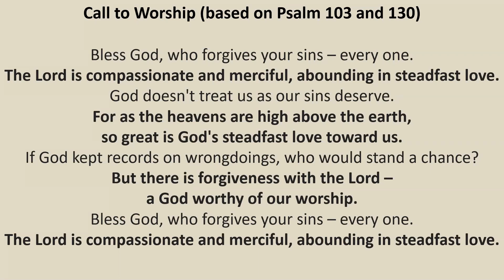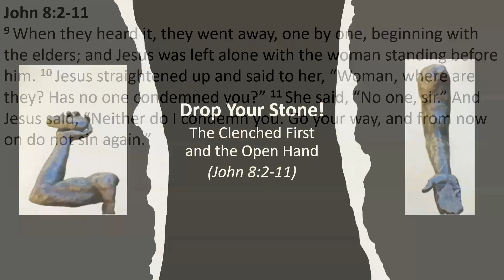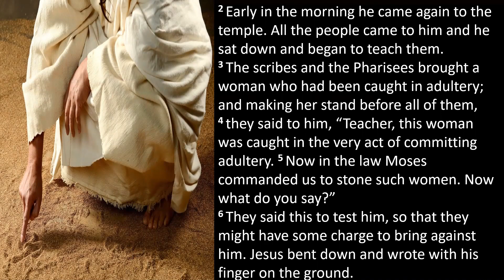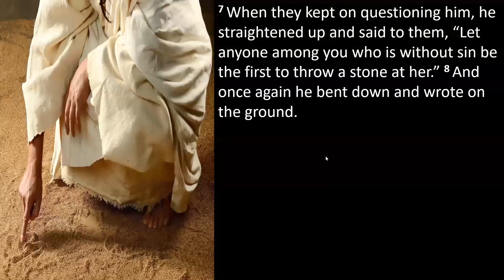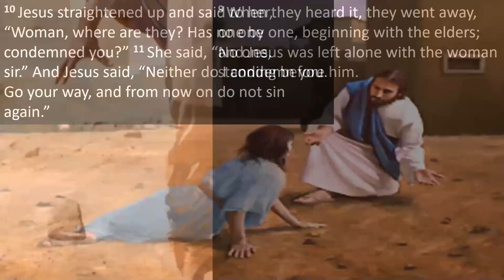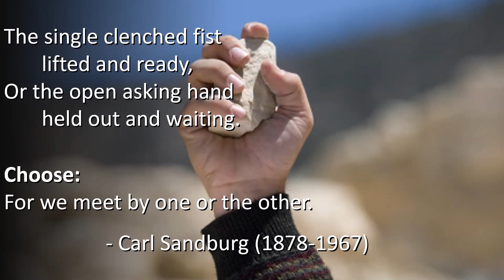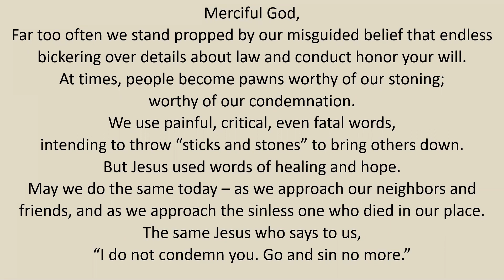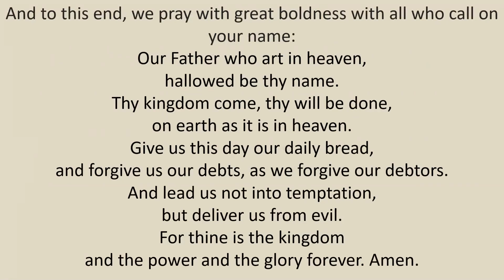Epiphany 4 - Drop Your Stone! The Clenched Fist and the Open Hand (John 8:2-11)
The religious leaders attempt to trap Jesus using "human bait" but Jesus refuses to play their game. The relevance of the whole event is best captured in Carl Sandburg's quote, "The single clenched fist lifted and ready, Or the open asking hand held out and waiting. Choose: For we meet by one or the other."

Opening Hymn: Fairest Lord Jesus
Closing Doxology: Glory Be to the Father